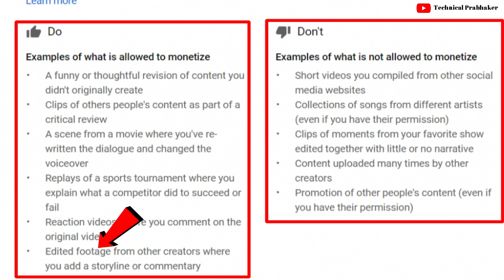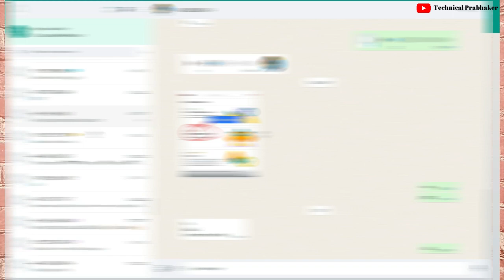Movies | Tv Serial डालकर चैनल मोनेटाइज करना सीखो | JUST 1 Miinute में Reused की कोई टेंशन नहीं है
Topics Cover  :-
movies dalkar channel monetize kaise karen
copy paste content channel monetize youtube channel
copy paste content channel monetized
copy paste content channel monetize kaise kare
copy paste karke youtube se paise kaise kamaye 2022
copy paste content monetize on youtube